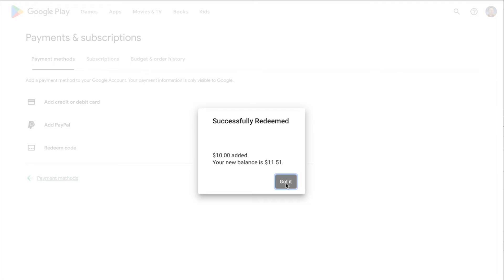How to REDEEM Google Play Gift Card?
When you receive a Google Play Gift Card, you must redeem it. To redeem a Play Gift Card, open Google Play. Click on the profile icon in the top right corner. Then in the drop-down menu,  Next, enter a gift card code and click “Redeem.” Next, Google Play wants you to confirm that you want to add money to your balance. Be careful, because you cannot take your money back. Next, you should see confirmation that the gift card was successfully redeemed. Now money was added to your Google Play balance.